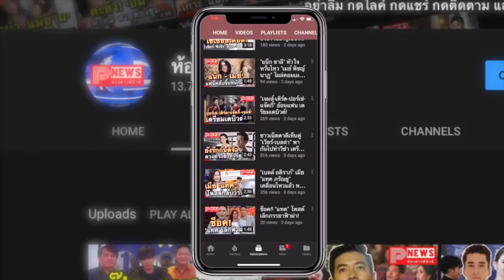ห้องข่าวพีนิวส์ | "ฟักกลิ้ง ฮีโร่" โพสต์ชม "ไบร์ท วชิรวิชญ์" หลังร่วมงานกันในเพลงใหม่ "Sad Movie"